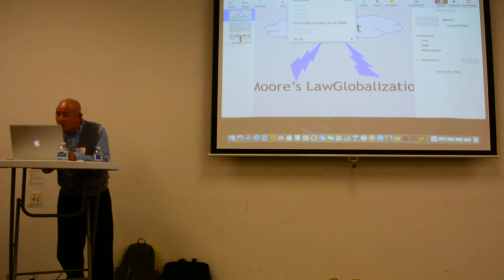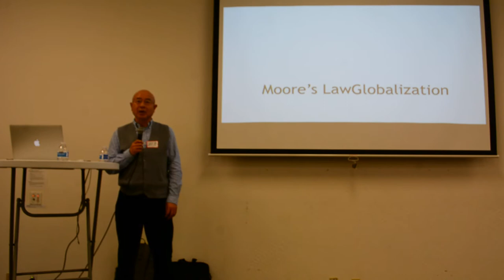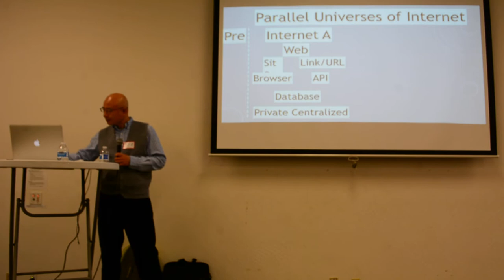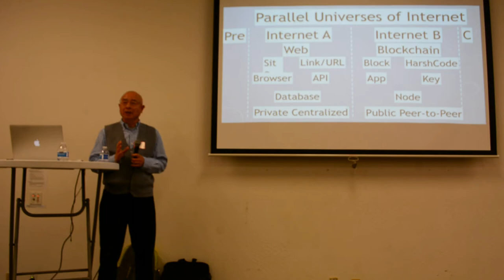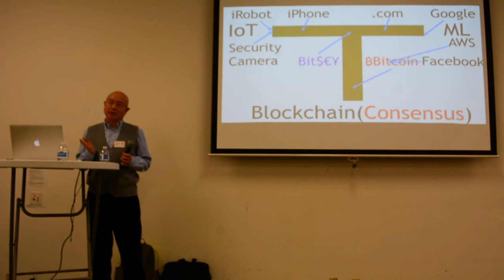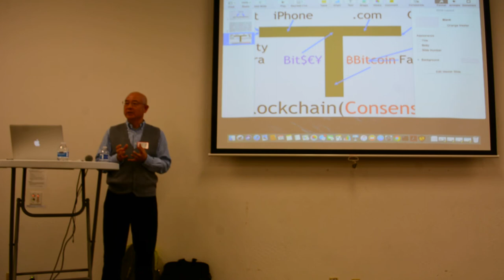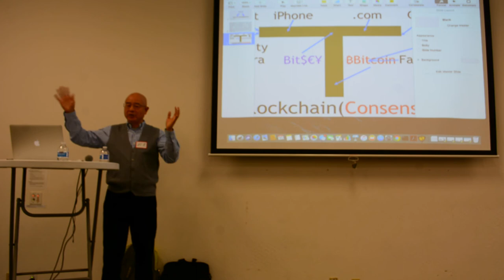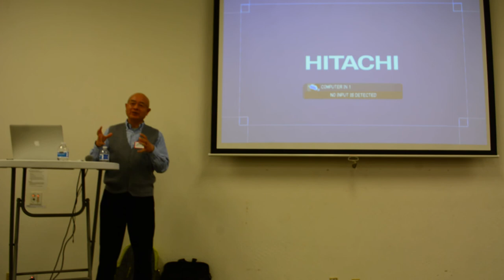The Internet: Past, Current, and Future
Jay discusses the beginnings of the Internet, its current state, and potential future of the Internet.